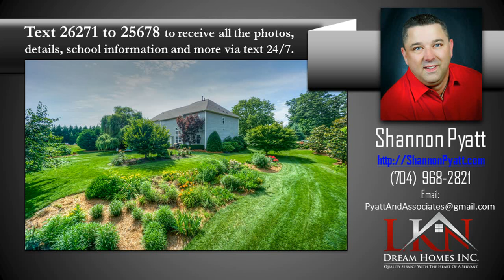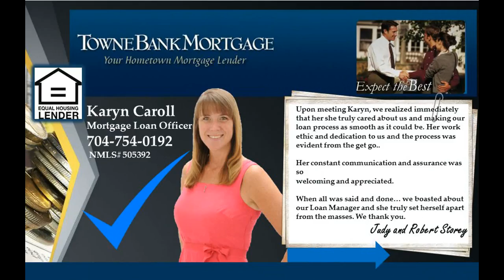Denver NC house for sale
Enjoy cool sunsets from your back patio or sunroom overlooking the highly sought after Smithstone community!  This gorgeous home offers an open floor plan complete with vaulted ceilings, freshly painted throughout,  a sleek, sophisticated kitchen that offers sparkling new granite counter tops, top of the line appliances and an island. Top all that off with smooth textured hardwood floors, a full sized bedroom and bath downstairs and all of this situated on almost a half an acre lot, makes this the perfect home. New tankless water heater, HVAC and new roof in 2016.